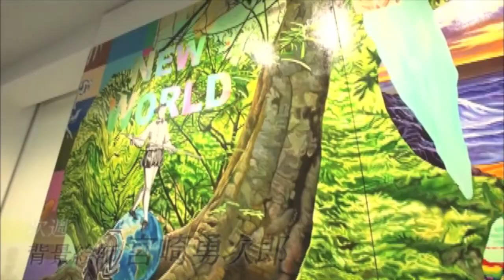ブレイク前夜～次世代の芸術家たち～ #158 小林 範之 (Noriyuki Kobayashi)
和紙や岩絵の具、金泥など、素材が持つ繊細さや美しさを大切にしながら描いています。
どこかと触れ合うように引く線は、すべての命の繋がりを表しています。
（本人談）

千葉県出身で、今も千葉県の船橋市のアトリエで製作。
2009年東京芸術大学絵画科日本画専攻を卒業し、その後2011年同大学大学院美術研究科修士課程絵画専攻を修了。

2013年　樂三展（東武船橋店）
2014年　個展（東武池袋店）以降毎年
2014年　個展（東武船橋店）以降毎年
2017年　「船橋・鎌ヶ谷の作家　さざん会日本画展」（東武船橋展）
2017年　個展（大丸神戸展）
2018年　個展（靖山画廊）

BSフジ「ブレイク前夜～次世代の芸術家たち～」に出演した技法もテーマも違う若手アーティストたち30余名のグループ展を開催いたします。本展では、これまでに同番組で放映された油彩や日本画をはじめ、彫刻、陶芸など多様な活動領域ので活躍するアーティストたちを、PartⅠ、PartⅡの2回に分けてご紹介します。
オープニングパーティー
PartⅠ
日時：2019年3月29日（金）18:00～20:00会場：六本木ヒルズA/Dギャラリー料金：無料
PartⅡ
日時：2019年4月12日（金）18:00～20:00会場：六本木ヒルズA/Dギャラリー料金：無料
出展アーティスト
PartⅠ
荒木由香里、内田すずめ、江本 創、小野耕石、こやまけんいち、杉田陽平、高石優真、高橋祐次、原田 郁、桝本佳子、Moeco、向川貴晃、村上仁美、村田勇気、森 洋史、森口裕二、吉田 潤、渡辺おさむ
PartⅡ
浅香弘能、浦川大志、金巻芳俊、神田さおり、木原千春、鮫島大輔、杉本克哉、平良志季、冨田伊織、富田菜摘、永島信也、ヒグラシユウイチ、藤田朋一、宝居智子、松枝悠希、宮岡貴泉、山田航平
協力
本郷美術骨董館、ロイドワークスギャラリー